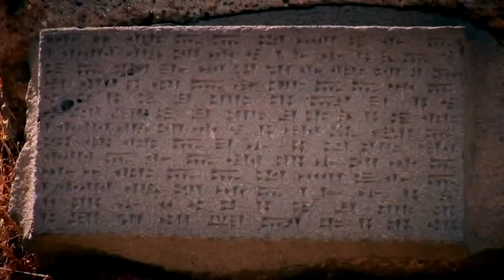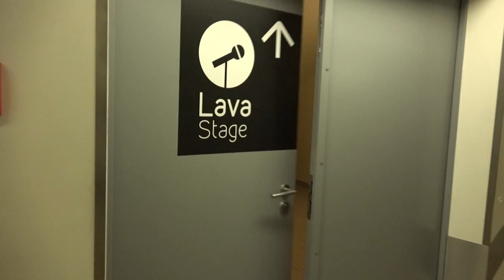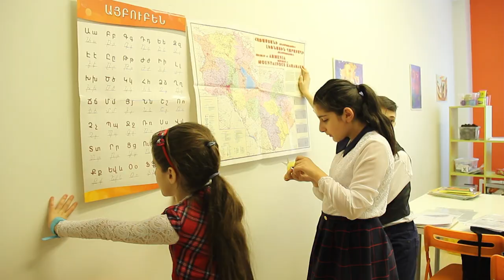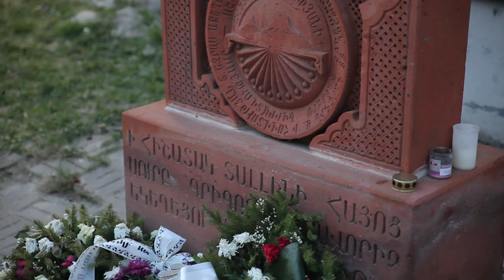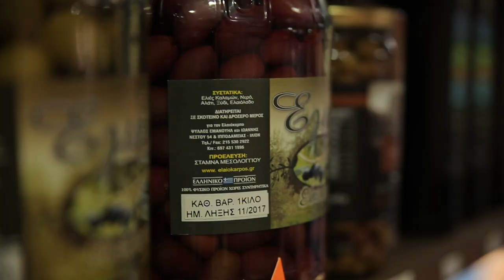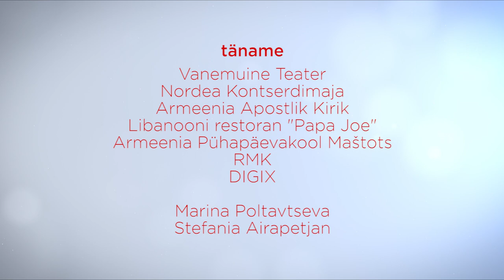LIVEstonia Episode 11 EST/ENG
LIVEstonia 11. osas on palju laulu. Lauldakse nii kontserdisaalis kui ka metsas. Meie reporter Carine ja saatekangelane Džanna proovivad istutada metsa ja teevad tutvust Liibanoni rahvusköögiga.

LIVEstonia 11
In the eleventh episode of LIVEstonia there will be a lot of singing: in the concert halls, Armenian Sunday school, and in the forest. Our reporter Karine and the heroine Dzanna will try to plant trees and get acquainted with Lebanese cuisine.